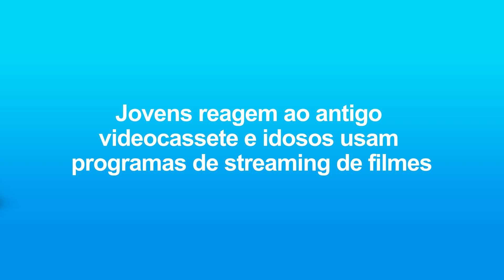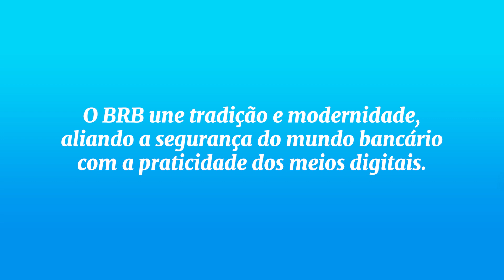Desafio das Gerações: VHS X Streaming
Convidamos crianças e adolescentes, além de pessoas da melhor idade, para conhecerem e comentarem sobre produtos tecnológicos de diferentes épocas. No episódio de estreia da websérie Desafio de Gerações, jovens compartilham as impressões sobre o antigo videocassete e as saudosas fitas em VHS, enquanto idosos aprendem como assistir filmes em streaming.

Após superarem o estranhamento inicial, a barreira do desconhecido fica para trás e dá lugar ao encantamento com o novo, com o inusitado. Apesar das diferenças, no fim, as duas gerações concordam em uma coisa: atualmente, a vida é muito mais cômoda e prática do que era antigamente.

Uma das facilidades são os atuais meios de pagamentos. Se antes, tínhamos que nos preocupar em ir até a videolocadora para devolver os filmes dentro do prazo (com as fitas devidamente rebobinadas, é claro!), hoje a praticidade oferecida pela digitalização das transações financeiras torna tudo mais rápido e conveniente. Inserido neste mundo, o BRB acompanha esta evolução e se reinventa a cada dia para ser mais moderno, ágil e digital.

O banco oferece todas as possibilidades de transações dos meios digitais para facilitar o dia a dia dos clientes – sejam os mais jovens ou aqueles que guardavam as moedinhas e os trocados na carteira. e baixe o app BRB Mobile na App Store e Google Play.